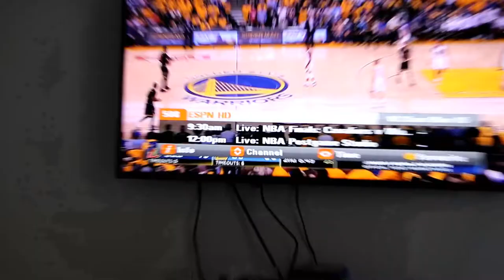CURRENT PHYSIQUE UPDATE + SOME NUTRITION TALK | MAKING GAINS DAY 296